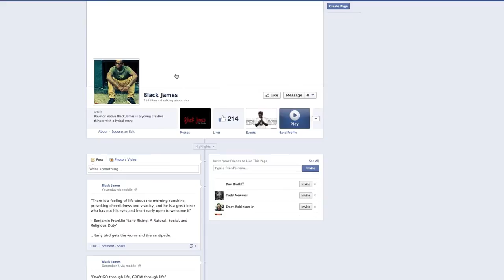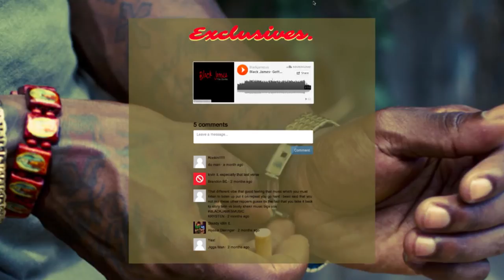Wix Reviews - James Hughes, Musician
James has been jotting down lyrics since he was about 11. Today he is a hip hop soul artist and his band, Renaissance, makes excellent improv music.
He heard about Wix through a friend and fell in love with the different templates. The site he built helped him improve his social presence and grow his fan base.

Learn how they created beautiful websites for free and got their business online with Wix.com.

Transcript:
My name is James Hughes and I'm a Houston Hip Hop Soul musician. My passion in life is music. I try to base everything around my past experience, things I've seen, and things I've done. Just give it to the people real, as real as I can. My band, The Renaissance, we just make great improv music right on the spot. It's just all about having fun out there on stage, and that's what we do.

Wix website actually saved me time, saved me money, and once I got to create my own template it just clicked and I just knew what I wanted, so I just went in from there. I checked out the entertainment templates, the music templates and I loved them. And I said, "Man, I want to be my own. I want to create my own on my own so they know that's me," so that's what I did. I just went in and started from scratch and built my own site. I sent a couple of friends to the site to see if they liked it, they loved it so I put it online and it was a go from there.

The best feature that I love is actually the Live Feed from my different social sites that I'm a part of. And once I post anything it pops up on Live Feed so my fans can really follow me wherever I go. My site actually tells my fans where I'm at, at the time, what I'm doing at the time, how is my music doing, whether I'm going to drop a track. If I just dropped an exclusive track and added to the comments at the bottom so my fans can actually comment on my tracks and things like that, and so I can feed off of that and make new music. I will continue to have this Wix site. You'll see it on there for years to come. What more can I say? I just love it.